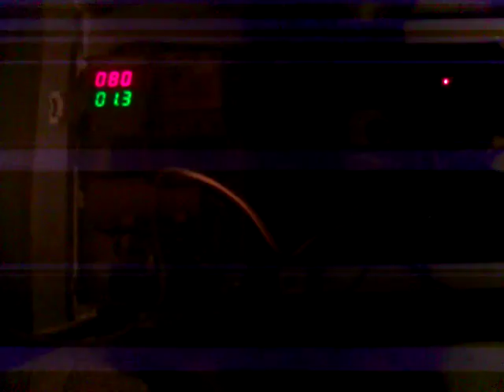Reset to neutrality